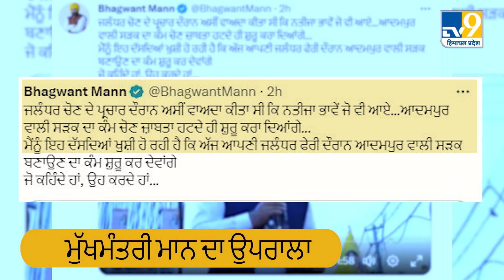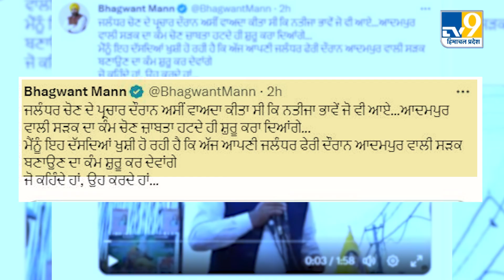Jalandhar: CM Mann ਆਦਮਪੁਰ ਰੋਡ ਦਾ ਰੱਖਿਆ ਗਿਆ ਨੀਂਹ ਪੱਥਰ, ਚੋਣਾਂ 'ਚ ਕੀਤਾ ਸੀ ਸੜਕ ਬਣਾਉਣ ਦਾ ਵਾਅਦਾ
ਜਲੰਧਰ ਜਿਮਨੀ ਚੋਣਾਂ ਦਾ ਨਤੀਜਾ 13 ਮਈ ਨੂੰ ਆਇਆ ਸੀ, ਅਤੇ ਇਸ ਚੋਣ ਦੇ ਪ੍ਰਚਾਰ ਦੌਰਾਨ ਮੁੱਖਮੰਤਰੀ ਮਾਨ ਨੇ ਇਕ ਵੱਡਾ ਕੀਤਾ ਸੀ ਕਿ ਜੇਕਰ ਉਹਨਾਂ ਦਾ ਕੈਂਡੀਡੇਟ ਜਿੱਤ ਕੇ ਆਉਂਦਾ ਹੈ ਤਾਂ ਛੇਤੀ ਹੀ ਆਦਮਪੁਰ ਵਾਲੀ ਸੜਕ ਦਾ ਕਮ ਕੀਤਾ ਜਾਵੇਗਾ। ਚੋਣ ਨਤੀਜੇ ਨੂੰ ਅਜੇ 4 ਹੀ ਦਿਨ ਬੀਤੇ ਹਨ ਅਤੇ ਮੁੱਖਮੰਤਰੀ ਮਾਨ ਨੇ ਆਪਣੇ ਵਾਯਦੇ ਮੁਤਾਬਿਕ ਕਮ ਦੀ ਸ਼ੁਰੂਆਤ ਵੀ ਕਰ ਦਿੱਤੀ ਹੈ। ਅੱਜ ਜਲੰਧਰ ਵਾਸੀਆਂ ਨੂੰ ਮੁੱਖ ਮੰਤਰੀ ਨੇ ਵੱਡੀ ਸੌਗਾਤ ਦਿੱਤੀ ਹੈ। ਮੁੱਖ ਮੰਤਰੀ ਭਗਵੰਤ ਮਾਨ ਅੱਜ ਆਦਮਪੁਰ ਰੋਡ ਦਾ ਨੀਂਹ ਪੱਥਰ ਰੱਖਣਗੇ। ਚੋਣ ਪ੍ਰਚਾਰ ਸਮੇਂ ਮੁੱਖ ਮੰਤਰੀ ਨੇ ਲੋਕਾਂ ਨਾਲ ਇਹ ਵਾਅਦਾ ਕੀਤਾ ਸੀ।